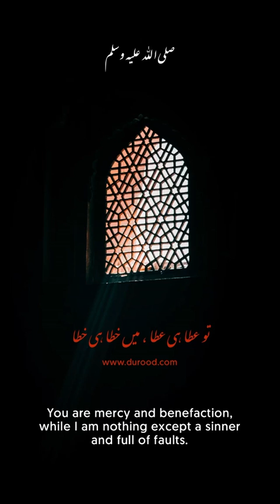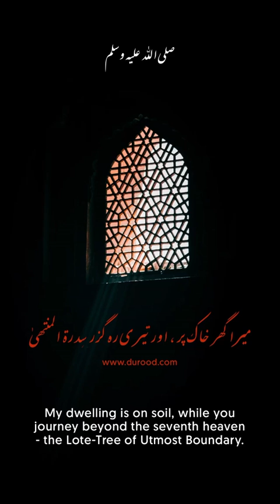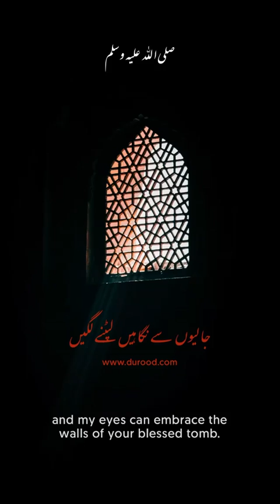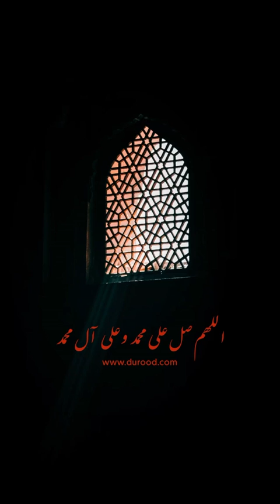11 December 2020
# lahore coast naats  # lahore pakistan